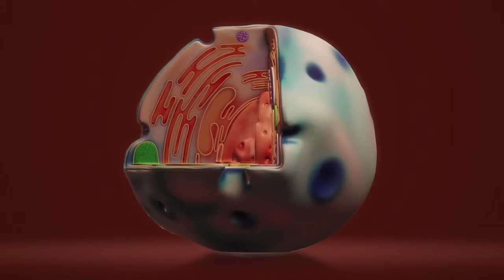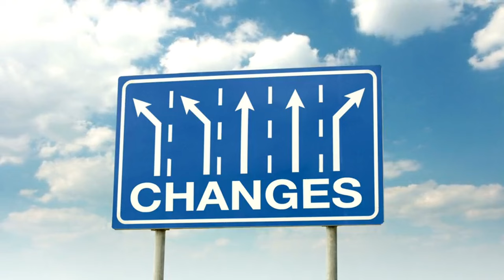🤫 THIS DOUBLES Your Stem Cells the BAMBOO SHOOT Revelation! Dr. Li's Age-Reversing Discovery 🧬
Today we share the remarkable benefits of a little-known superfood that could potentially transform your health: bamboo shoots! Dr. William Li, the renowned author and physician who penned Eat to Beat Disease, reveals this natural age-reversing secret that has caught the attention of health enthusiasts worldwide. Dr. Li has dedicated his career to understanding how specific foods can dramatically improve health, particularly when it comes to enhancing your body’s ability to repair itself. Today, we'll be exploring his groundbreaking discovery on how bamboo shoots can double your stem cells, promoting cellular regeneration and even slowing the aging process.

What Are Stem Cells and Why Do They Matter?
Stem cells are the foundation of our body's regenerative system. These unique cells can turn into any other type of cell, meaning they play a critical role in repairing and replacing damaged tissues. Whether you’re recovering from an injury, illness, or the natural wear and tear of aging, stem cells are essential to your body’s healing process. Enhancing your stem cell production can lead to quicker recovery, healthier skin, and even potential protection against degenerative diseases.

Unfortunately, as we age, our body's ability to produce stem cells declines. This is where Dr. Li’s discovery comes into play—specific foods can stimulate stem cell growth, and bamboo shoots are at the forefront of these age-reversing superfoods.

Bamboo Shoots: A Superfood for Stem Cell Growth
Bamboo shoots have long been celebrated in various Asian cuisines for their crunchy texture and nutritional value. But beyond their culinary uses, Dr. Li's research has shown that these shoots hold incredible health benefits, particularly in their ability to support stem cell regeneration.

Packed with essential nutrients like vitamins, minerals, and antioxidants, bamboo shoots are more than just a low-calorie food. They contain bioactive compounds that may activate and promote stem cell production, helping your body rejuvenate from the inside out. This discovery could revolutionize the way we think about aging, offering a natural method for supporting tissue regeneration and slowing down the aging process.

The Science Behind Bamboo Shoots and Stem Cells
Dr. Li's research focuses on the "angiogenesis" process—the formation of new blood vessels—which is critical for delivering oxygen and nutrients to tissues. Stem cells require a healthy blood supply to function efficiently, and bamboo shoots, with their angiogenesis-supporting properties, ensure that the stem cells in your body can thrive.

Bamboo shoots are also rich in silica, a mineral that aids collagen production, which supports the skin and other tissues. As collagen is vital for tissue structure and repair, it works hand-in-hand with stem cells to maintain youthful, resilient skin and a healthy body.

According to Dr. Li, consuming bamboo shoots regularly can boost your body’s natural stem cell production, effectively doubling their activity in some cases. This means that by simply incorporating this nutrient-dense food into your diet, you could enhance your body’s ability to repair itself and maintain youthful energy.

TIMESTAMPS
00:01 Dr. Li Stem Cells and Bamboo Shoots
06:36 Recipes with Bamboo Shoots & Other Stem Cell Foods
08:42 Join the Dr. Li Club